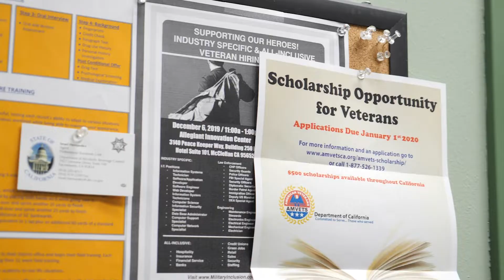Veterans Success Center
The Veterans Success Center (VSC) aids students in accessing their VA Education benefits, the timely certifying of those benefits, and completing the admission application process. The VSC also helps students find veteran-related resources, provides leadership opportunities, peer-to-peer mentorship, and support in transitioning into a meaningful career.

Lassen Hall , Room 3003
Mon - Fri , 8a.m. – 5p.m

Produced by Division of Student Affairs